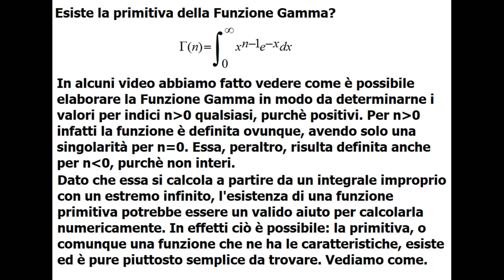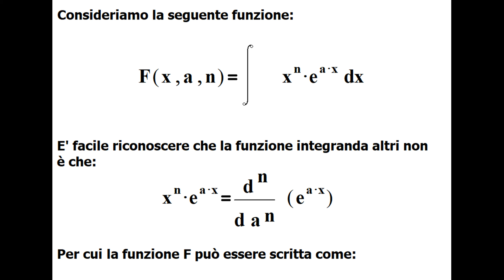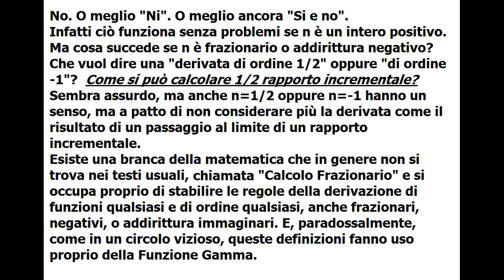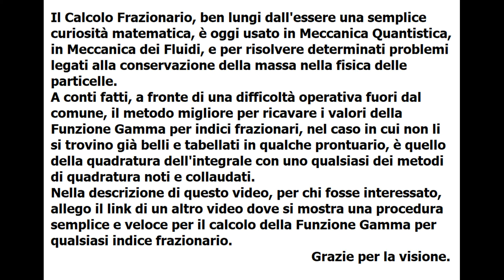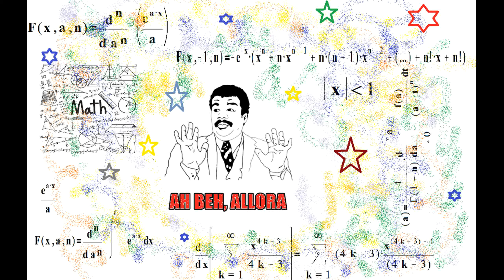Esiste la primitiva della Funzione Gamma?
Errata Corrige: La funzione f dentro l'integrale al minuto 2:56 non è f(a), bensì f(t). Mi scuso dell'errore.
Per chiunque fosse interessato al metodo di calcolo numerico della Funzione Gamma con n positivo qualsiasi, anche frazionario, veda il seguente link